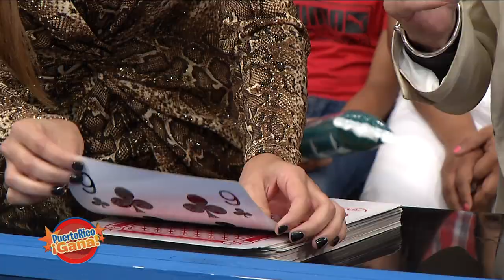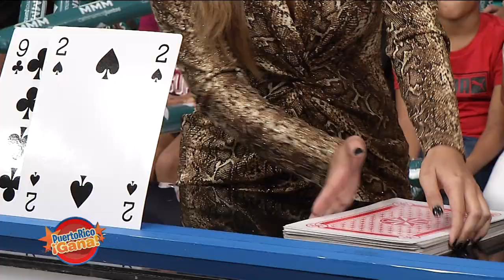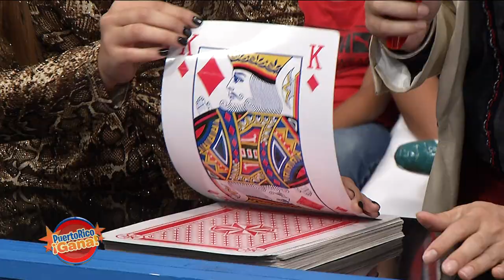Puerto Rico Gana - 9–30-2019- #1